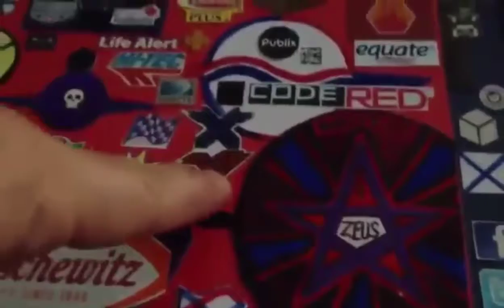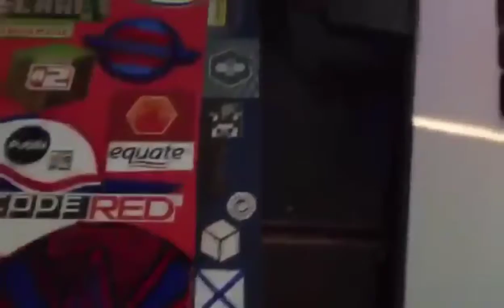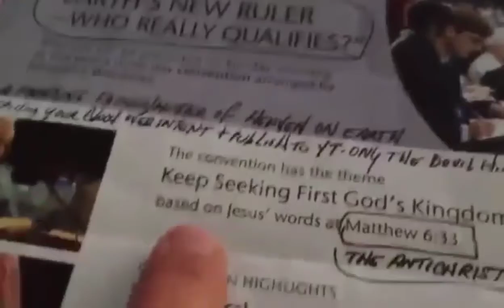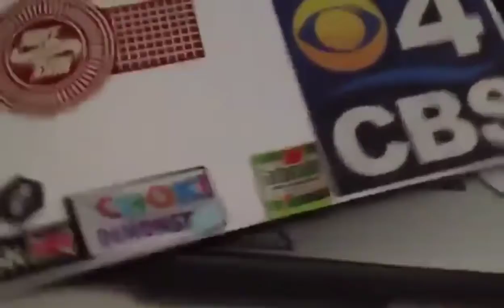Satan 119: Free them from their cells